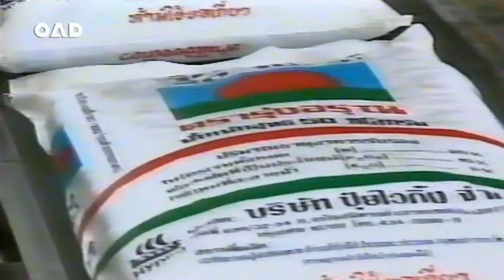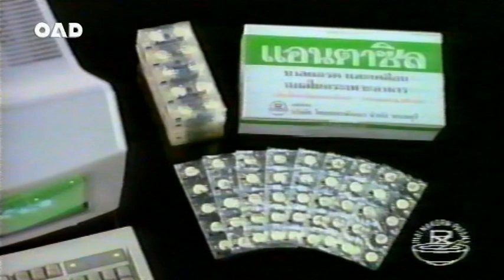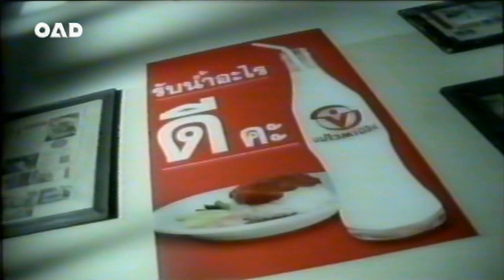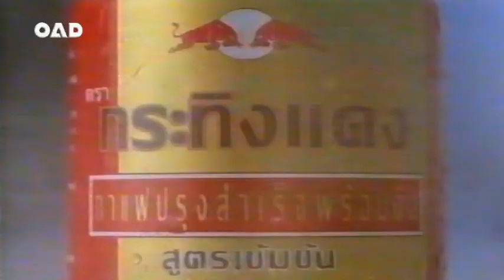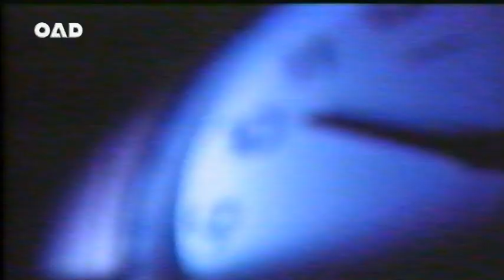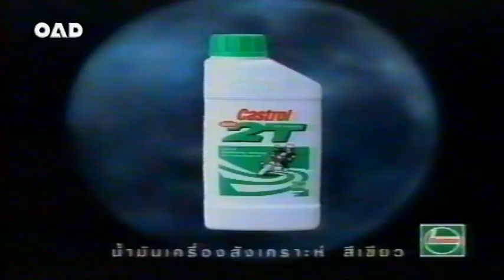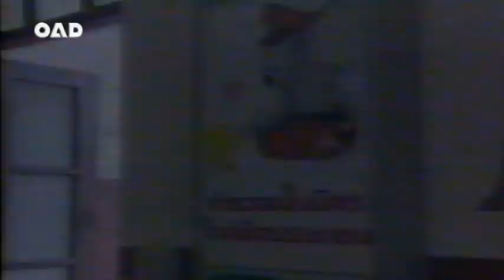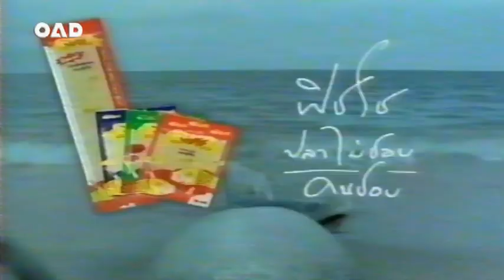โฆษณา ฟ้าสั่ง/ฮัดซัน